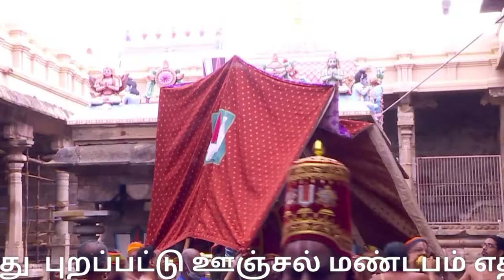theerthavari |Srirangam ranganathar temple | oonjal festival | ஸ்ரீரங்கம் கோயில் | தீர்த்தவாரி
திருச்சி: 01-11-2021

ஸ்ரீரங்கம் கோவிலில் ஊஞ்சல் உற்சவத்தின் நிறைவு நாளான இன்று நம்பெருமாள் சந்திர புஷ்கரணியில் தீர்த்தவாரி கண்டருளினார்...

108- வைணவ ஸ்தலங்களில் முதன்மையானதும், பூலோக வைகுண்டம் என பக்தர்களால் போற்றுதலுக்குரியதுமான ஸ்ரீரங்கம் ரெங்கநாதர் ஆலயத்தில் ஐப்பசி மாதத்தின் போது ஊஞ்சல் உற்சவம் நடைபெறுவது வழக்கம்.

அதன்படி 9- நாட்கள் நடைபெறும்   ஊஞ்சல் உற்சவமானது கடந்த  24 -ம் தேதி  தொடங்கியது.

ஊஞ்சல் உற்சவத்தின் போது ஒவ்வொரு நாளும்  நம்பெருமாள் மூலஸ்தானத்திலிருந்து  புறப்பட்டு ஊஞ்சல் மண்டபம் எதிரில் உள்ள நான்கு கால் மண்டபத்தில் திருவந்திக்காப்பு கண்டருளி,
நம்பெருமாளுக்கு மங்களாரத்தி காண்பிக்கப்பட்டு நம்பெருமாள்  ஊஞ்சலில் ஆடியபடி பக்தர்களுக்கு சேவை சாதித்தார்.

உற்சவத்தின் 7-ம் நாளான  கடந்த 30-ம் தேதி  உபயநாச்சியார்களுடன் நம்பெருமாள்  கோவில் திருக்கொட்டாரத்தில் நெல் அளவை கண்டருளினார்.

இந்நிலையில்  ஊஞ்சல்  உற்சவத்தில நிறைவு நாளான இன்று நம்பெருமாள்  தீர்த்தவாரி கண்டருளும்  வைபவம் நடைபெற்றது.

இதனையொட்டி இன்று காலை 9.15 மணிக்கு  மூலஸ்தானத்தில் இருந்து புறப்பட்டு சின்ன  நம்பெருமாள் சந்திர புஷ்கரணியில் தீர்த்தவாரி கண்டருளி, பின்னர் ஊஞ்சல் மண்டபத்தில் திருமஞ்சனம் அபிஷேகம் நடைபெற்றது.

பின்பு சிறப்பு அலங்காரத்தில் பக்தர்களுக்கு சேவை சாதித்தார்.
இதில் பெருந்திரளான பக்தர்கள் ரெங்கா..!  ரெங்கா..! என பக்தி பரவசத்துடன் நம் பெருமாளை தரிசனம் செய்து சென்றனர.

இன்று  மாலை 6 மணி முதல் இரவு 8 மணி வரை ஊஞ்சல் உற்சவம் கண்டருளும் நம்பெருமாள்,
பின்னர் ஊஞ்சல் மண்டபத்தில் இருந்து இரவு 8.45 மணிக்கு புறப்பட்டு, படிப்பு கண்டருளி இரவு 9.15 மணிக்கு மூலஸ்தானம் சென்றடைகிறார். இத்துடன் ஊஞ்சல் உற்சவ விழா நிறைவடைகிறது.